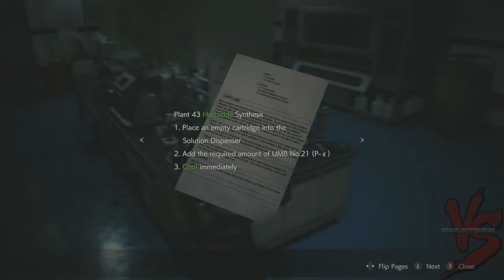Let's Play-Resident Evil 2 (2019)-Leon 1st-Part 9